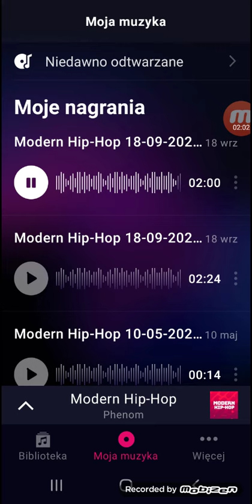moja druga nuta